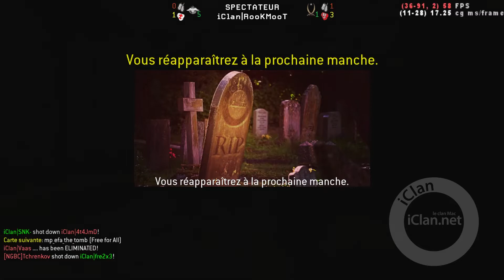Soirée CoD4 en EMv2 sur SUGARCANE et ASSAULT (mp_sugarcane / mp_csgo_assault by Efaya & Stendby)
Nouvelle saison, nouvelles règles, 2 maps, 12 points. Une soirée spéciale CS:GO avec ces 2 maps adaptées par Efaya et Stendby pour CoD4, SUGARCANE et ASSAULT  (mp_sugarcane / mp_csgo_assault).
D'autres stream sur notre chaîne Twitch iClanTV
00:00 Générique
00:10 Les nouvelles règles
01:10 Les équipes
01:33 En défense sur Sugarcane
17:45 En attaque
30:28 Debrief Sugarcane
31:25 Assault en attaque
51:57 En défense
01:03:30 Le débrief